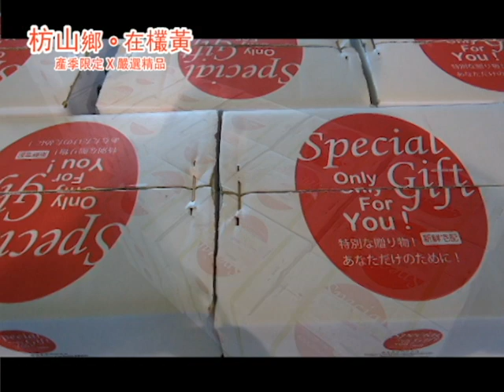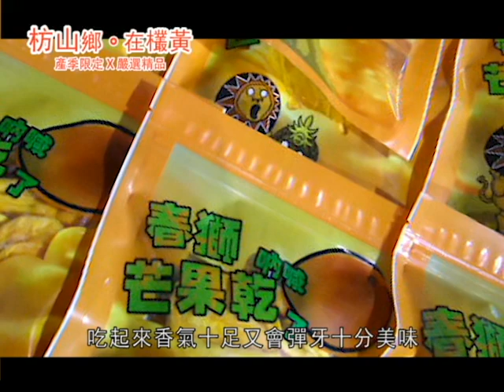【枋山】愛文枋山芒果在欉黃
枋山DOC教您如何品嚐真正在欉黃枋山愛文芒果 枋山鄉楓港地區因為受到特殊地理環境與天候之眷顧，每年年底前愛文芒果便開始開花授粉，於隔年春天結成芒果，當芒果長到一定大小且受到充足陽光照射之後，便開始幫忙果穿上紙衣服。每年四月到六月是枋山愛文芒果盛產季。 愛文芒果小常識： Q：如何辨識套袋愛文芒果是否可採收？ A：天然熟成的愛文芒果紅通通的，從袋外即可辨識 Q：芒果為何要套袋呢？ A：避免愛文芒果成熟時及雨季來臨時，蜜蜂叮咬。